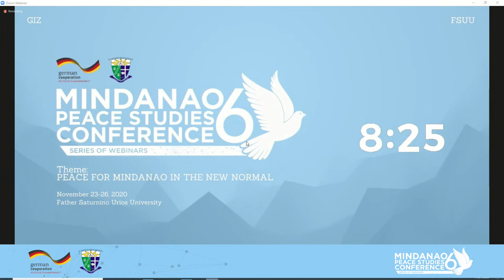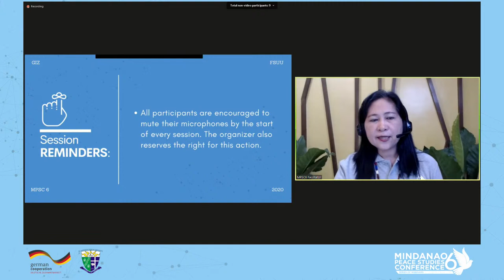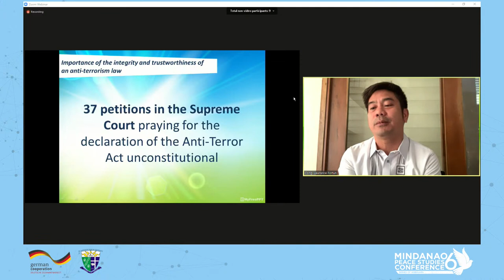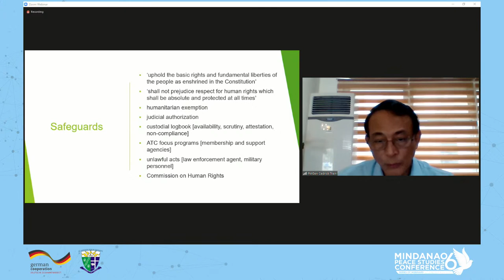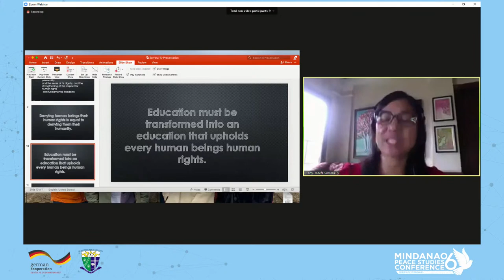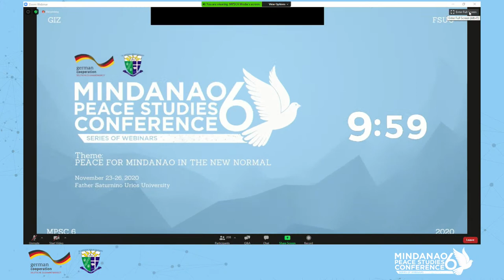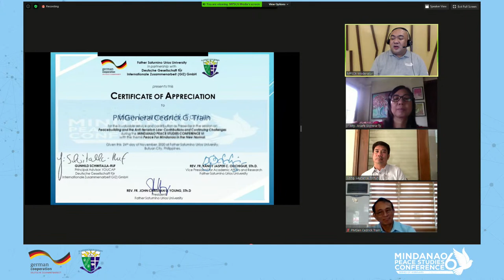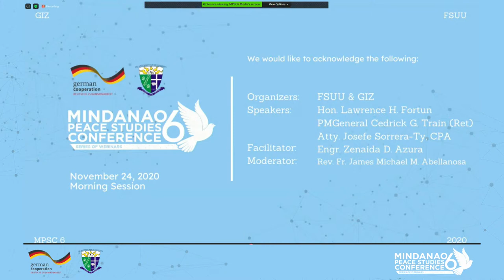Mindanao Peace Studies Conference 6 | Day 2 Session 3